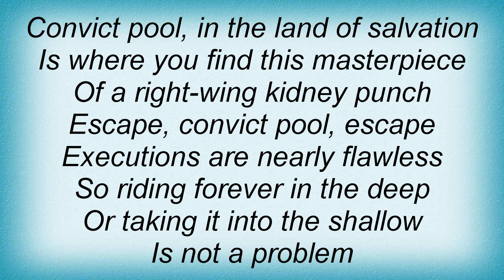Calexico - Convict Pool Lyrics